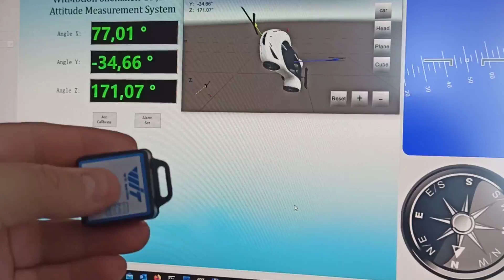Wit Motion sensor